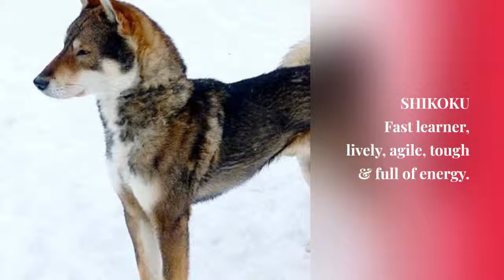7 Awesome Japanese Dog Breeds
Are you a dog lover? Have you ever noticed these awesome Japanese dog breeds?

We have picked 7 awesome Japanese dog breeds information for you.

✭ AKITA INU
Large dog breed.  Good family pet & relate well with kids. Very loyal, kind & full of life. This is a powerful, independent and dominant breed.

✭ SHIBA
Popular dog breed in the USA. Very Loyal, confident, smart & a bit independent.

✭ SHIKOKU or Kochi-ken
Good game tracker. Fast learner, lively, agile, tough & full of energy.

✭ KAI KEN
Good swimmers and climbers. Purest & oldest of all Japanese dog breeds. Sociable, brave & clever.

✭ KISHU KEN
Very loving and affectionate with their families. Bold, strong & active. Good for hunting & very faithful to their owner

✭ HOKKAIDO
Hunting dog suitable for cold climates. Protective Dignified & Devoted

Earlier, the Japanese used this dog as a working dog, family pet and hunter. Double coated medium-sized Japanese dog. Very loyal to its master and has a strong sense of direction and smell.

✭ JAPANESE CHIN
Happy dog with a superb coat. Loveable, Charming & small dog breed.

If you looking for a small dog breed you can go for Japanese Chin. They are very adorable and playful. Suitable for apartments.